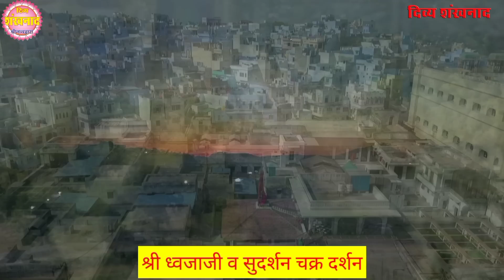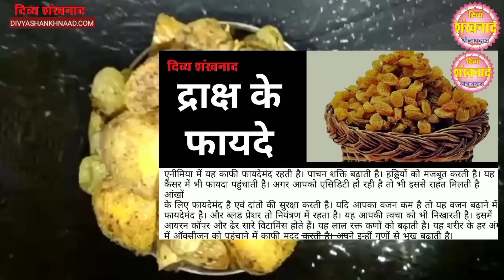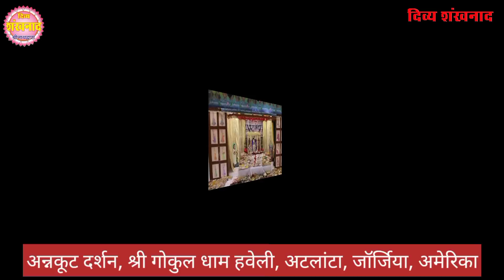श्रीनाथजी की एक और अदभुत सामग्री? आज के श्रीनाथजी के आज छह स्वरुपोत्सव दिवस के श्रृंगार दर्शन।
अमेरिका सहित कहाँ हुए अन्नकूट मनोरथ? देश विदेश की पुष्टिमार्गीय हवेलियों से विशेष दर्शन।
12 Nov 2022 Darshan. Shrinathji Temple Nathdwara. Annkut. chah swarupotsav. Shri Krishna. Shrinathji Mandir. Annkut. shrinathji Prasad. Shringar. Shri Girirajji Darshan. Navneet Priyaji. Shri Vitthal Nathji. Pushtimargiya Haveli. Kharak. Draksh. Vaishnav Special

Topics covered
1)Shreenath ji bhajan
2)Shreenath ji song
3)Shreenath ji aarti
4)Shreenath ji
5)Shreenath ji status
6)Pushtimarg ke sare
7)prachin mandir
8)Pushtimarg prasidh temple
9)pushtimarg ke sabse important temple
10)pushti shringar
11)shreenath ji shringar
12)ajj ke shringar

Language-hindi